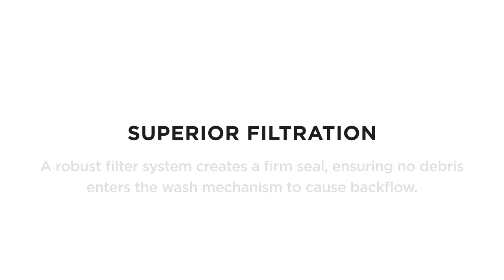Fisher & Paykel Phase 7 DishDrawers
A short video explaining the benefits of the latest generation of Fisher & Paykel Dishwashers.